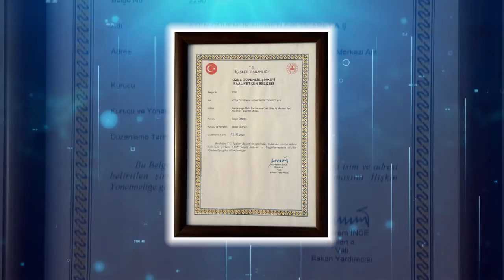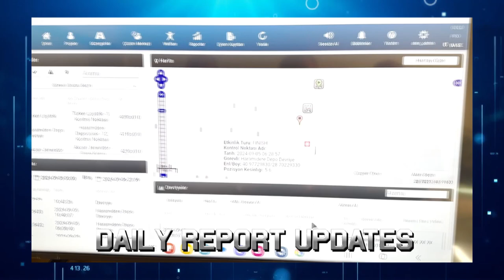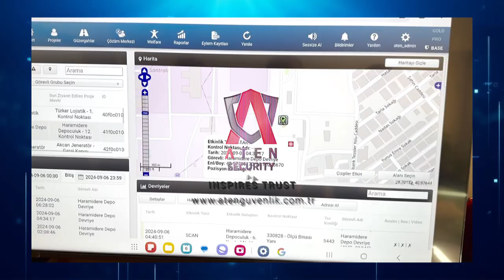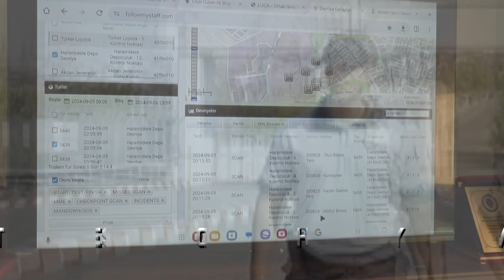ATEN SECURİTY FİLM